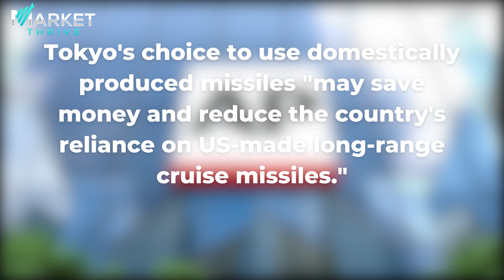Elon Musk's Top Secret Plan to Compete with Japan's Military over Hypersonic Fighter Jet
In this video, we will cover Elon Musk's ambitious secret plans to produce hypersonic fighter jets. Japan's military also has its own plans. Its defense industry is growing and it has its sights on developing its own fighter jet. Will Elon Musk and its overwhelming resources from Tesla and SpaceX develop the next big weapon or can Japan top it?